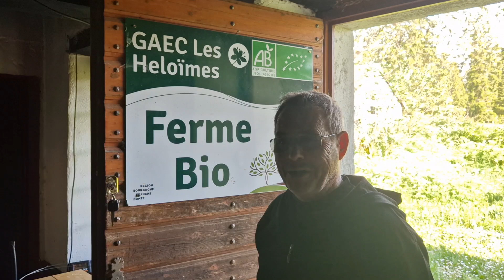Séjour chez mon ami Jean-Paul dans le Haut-Doubs